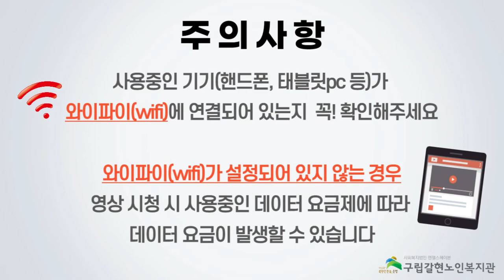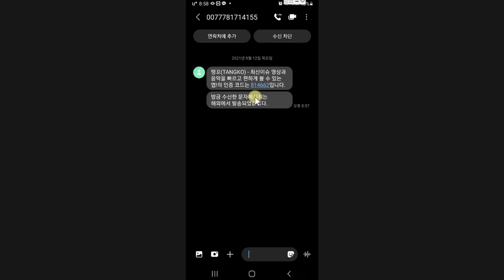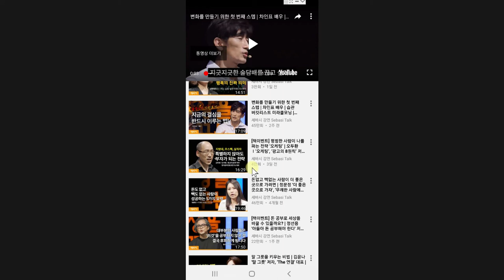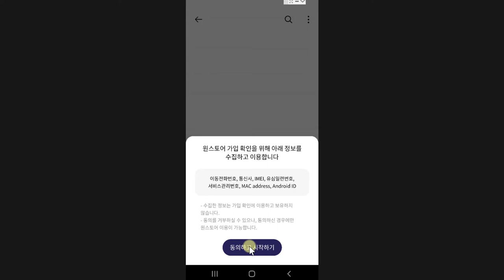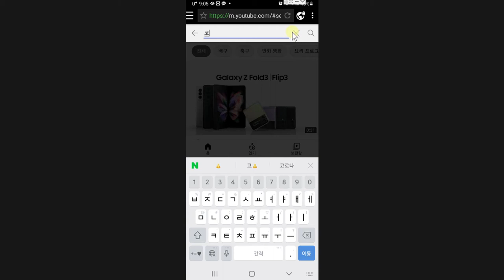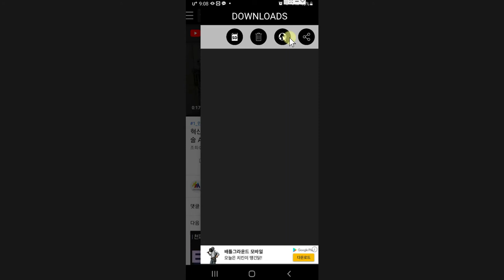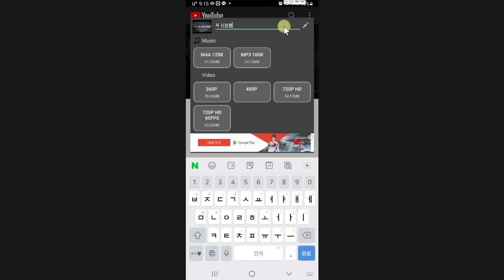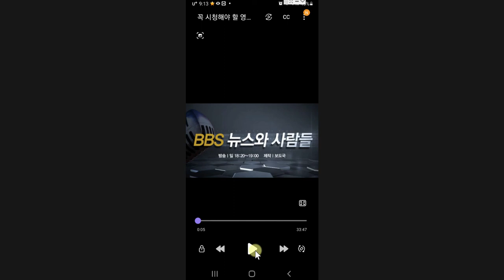[갈현노인복지관] 스마트폰 교육 4강 - 유튜브 시청하기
안녕하세요!

갈현노인복지관에서는 은평구청의 지원을 받아 은평구문해교육지원사업의 일환으로 어르신맞춤형 디지털 문해교육 "소통하고 화합하는 재미있는 디지털" 수업을 진행하고 있습니다!

지난 3강에서  유튜브 사용법을 배워보았는데요!
간단한 유튜브 어플 다운로드와 사용방법에 대해 배웠다면,
유튜브 어플 내에서 검색하기와 영상을 찾아보는 방법에 대해 배워보도록 하겠습니다!

함께 집에서도 따라해보시면서 유튜브 고수가 되어보아요!